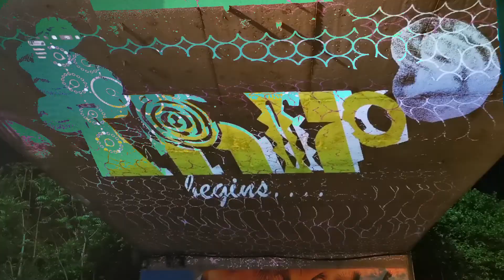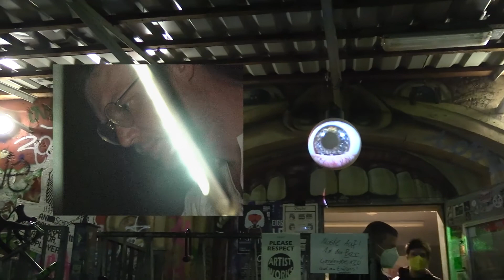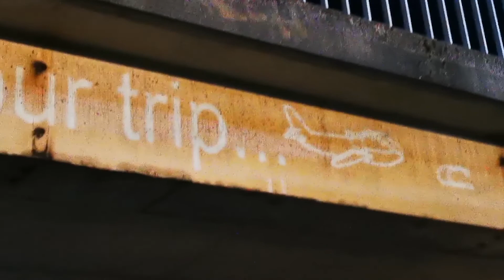TRIP AFTERMOVIE 2022 by WERT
TRIP Festival 2022
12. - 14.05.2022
Institut für Zukunft - UT Connwitz - Conne Island

UT CONNEWITZ
visual concept_
Maxim M. Chubarov Kraszavin
Wilma Larum

stagedesign_
Florian Fraust / VJTengen
Keymaker
Marc Frey

CONNE ISLAND
_visual
Benjamin Weber @scratchesonscreens
Dominic Kießling @dysign__byro
Florian Fraust @vjtengen
Lavinia Moroff @laviniaflorencie

_art & installations
huecore @ufyst & @amx.tech
Marc Frey @krautvonthusen
MMCK @maxim.maximovich_
Rico a l'Arrache @_du_neant

_music
Diraque
@lovesongsband & U. Schütte

Thanks for having this opportunity to Niklas from @annihilate_le
So let's TRIP together!

Also big thanks to @hanneshirche from Rainbow Posters for support!

Edit by Maxim M. Chubarov Kraszavin
Track by @taxikebab - 'Ardina'